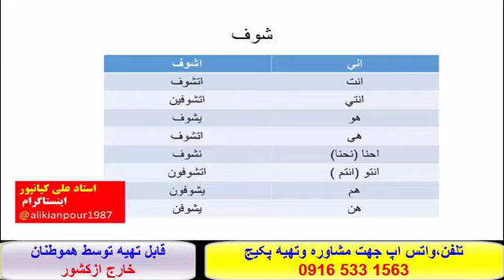آموزش کلمات ، قواعد ومکالمه عربی عراقی خوزستانی وخلیجی - استادعلی کیانپور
((تاریخ پاسخ دهی درطول 24ساعت شبانه ،روز))